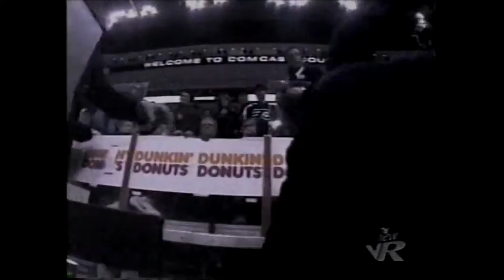Hokejowy Audiobook #3 - Tie Domi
Hokejowy Audiobook to audycja na NHL w PL, w której Michał Kolasiński będzie przedstawiał historie hokeistów w unikatowy sposób. Wyróżniającą cechą ma być opowieść prowadzona w pierwszej osobie i unikatowy, "książkowy" charakter tej produkcji.

Legendarny gracz Toronto Maple Leafs, człowiek o wielu, lecz tak samo złośliwych obliczach. Świetnie bawił się, doprowadzając rywali do białej gorączki. Mimo małego wzrostu powalał największych - nie dał mu rady nawet nasz Krzysztof Oliwa. Jednak o jego najsłynniejszej i najbardziej nietypowej potyczce usłyszycie w najnowszym hokejowym audiobooku.

- polskie centrum National Hockey League najlepszej ligi świata

Tylko u nas codziennie niusy, rozległe analizy i komentarze do bieżących, ale też historycznych wydarzeń z NHL oraz świata najlepszego hokeja. Nie zajmujemy się suchymi raportami, nie przepisujemy boxscore'ów, nie tłumaczymy oficjalnych przekazów ani depesz - wszystko jest pisane luźnym blogowym językiem i zawiera wartość publicystyczną, niedostępną na innych portalach. Zarywamy noce na oglądaniu meczów NHL i dnie na opisywaniu naszych wrażeń z nich.